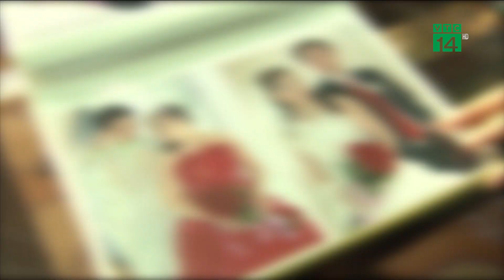Những con số đáng báo động về tình hình mua bán người| VTC14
VTC14 | Ngày hôm nay 30/7 nhân ngày Thế giới Phòng chống mua bán người, trong tiểu mục Chuyện tối nay hôm nay xin mời quý vị và các bạn cùng gặp gỡ với Trung tá Đào Trung Hiếu – Chuyên gia tội phạm học để cùng tìm hiểu rõ hơn về tính chất và nhưng cách phòng chống loại tội phạm này.